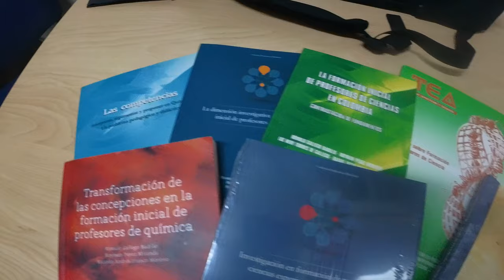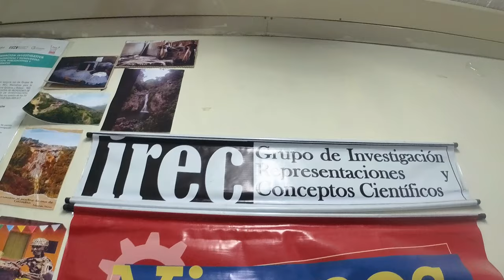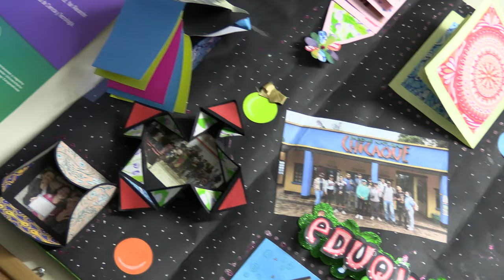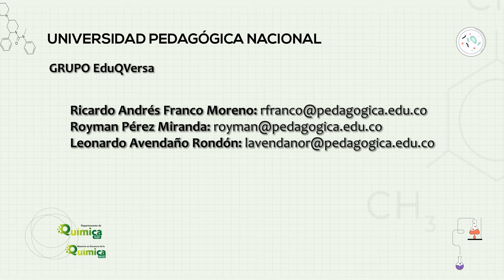Grupo de investigación - IREC / EduQVersa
Expande tu conocimiento!

Conoce los grupos de investigación relacionados a la Maestría en Docencia de la Química del Departamento de Química y la Facultad de Ciencia y Tecnología de la Universidad Pedagógica Nacional.

Grupos de investigación de la Facultad de Ciencia y Tecnología